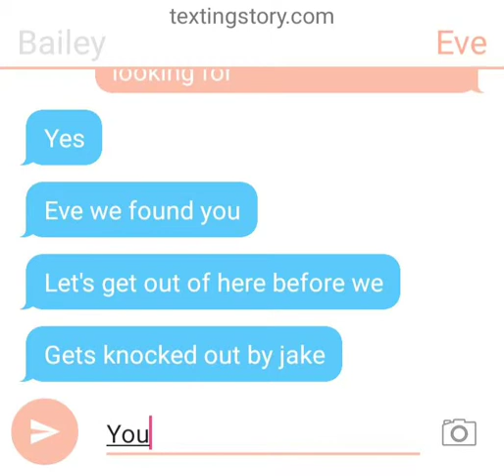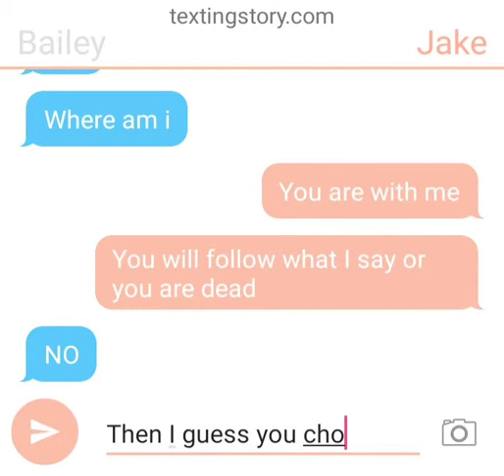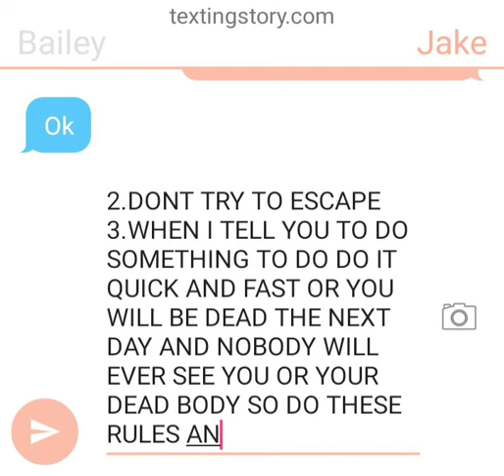The Creature In The Orphanage Season 2 Ep 5 "Kidnapped"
Which will she choose follow the rules or die?